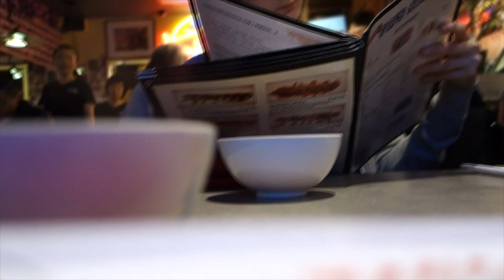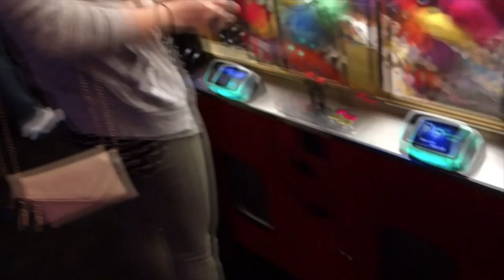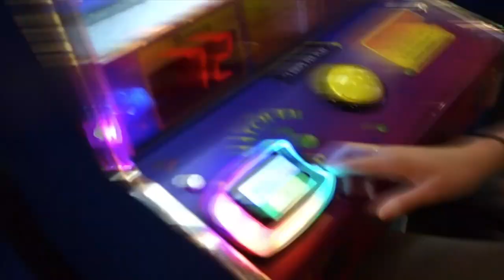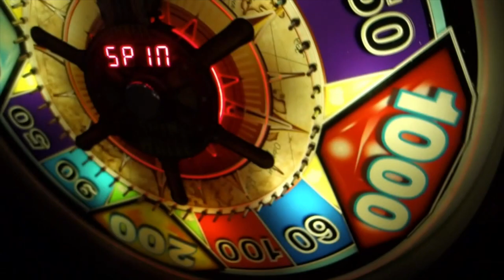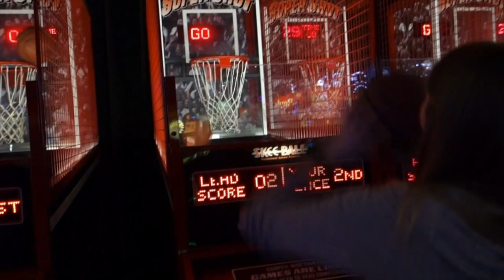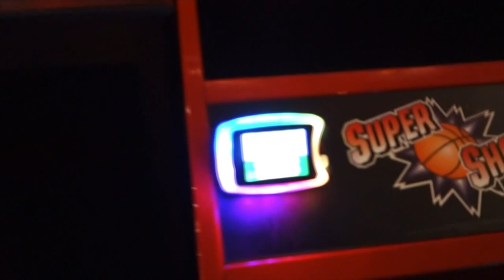Chau Time VLOG 1: Dave and Busters is the Adult Chuck E. Cheese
This is my first vlog ever so I am still new at this. But I am going to try and make more videos to remember all awesome people in my life!

Camera: RX100